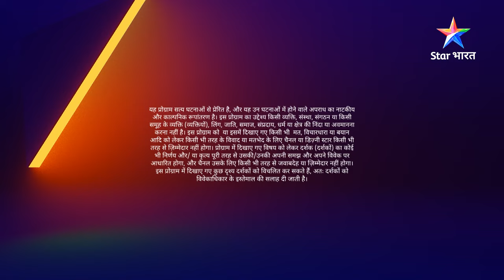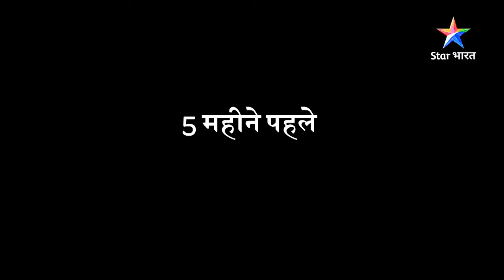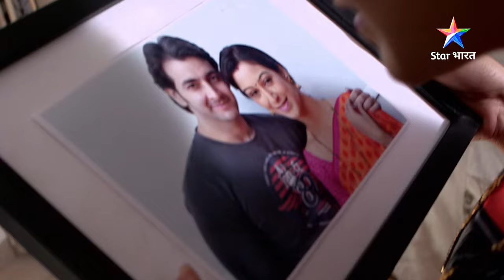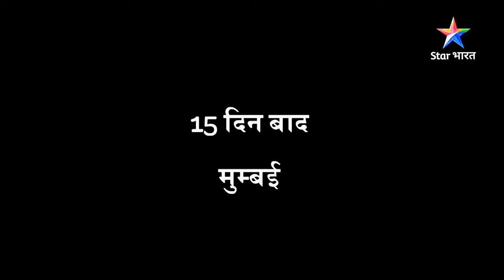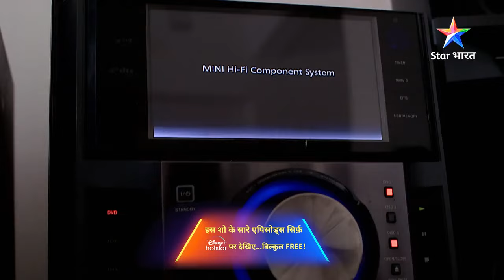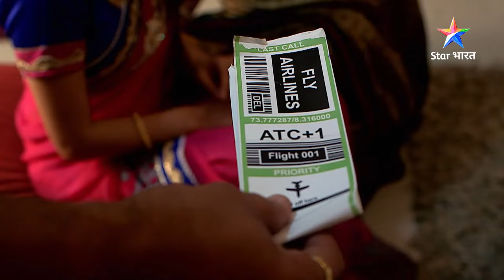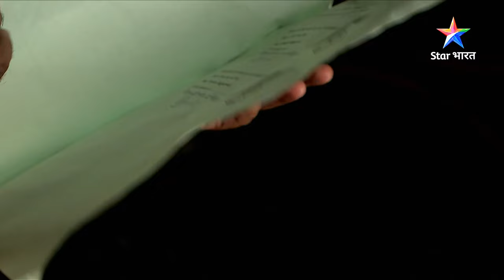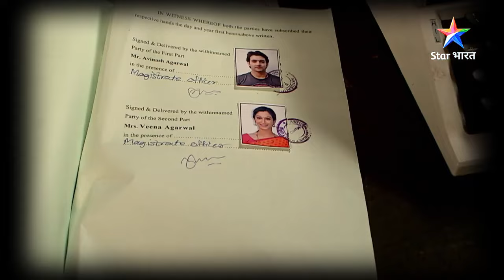SAVDHAAN INDIA | Kaun hai asli dhokhebaaz? | INDIA FIGHTS BACK | सावधान इंडिया | FULL EPISODE